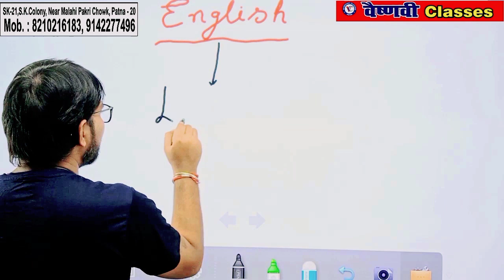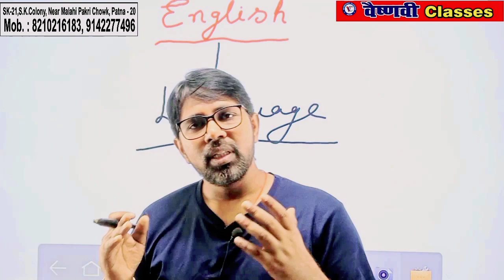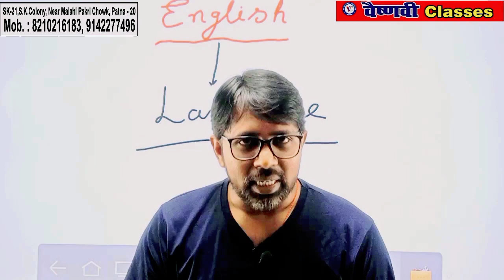How to study English?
The do's & dont's while learning English.
Properly explained.